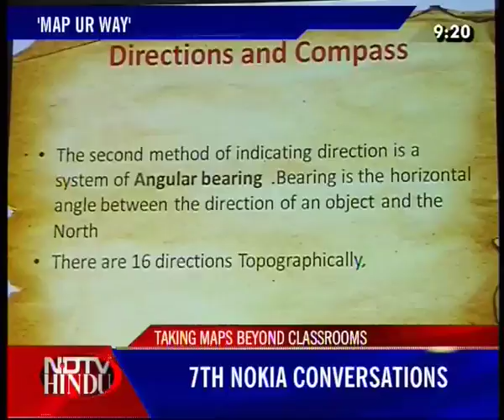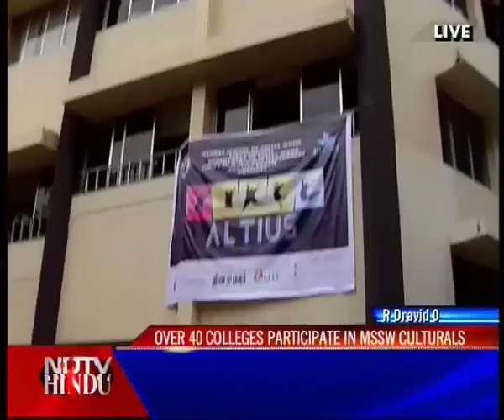NEWS TONIGHT-NDTV-HINDU-200811-3(3)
NDTV-HINDU-NEWS TONIGHT